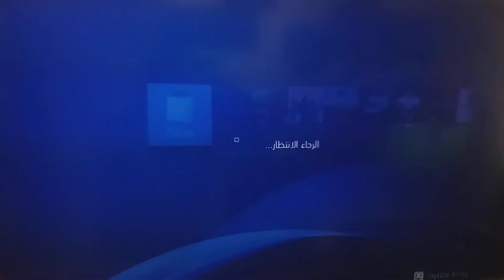free add pubg on ps4